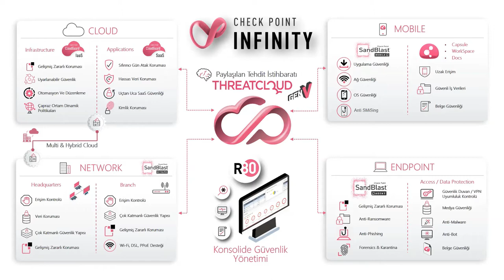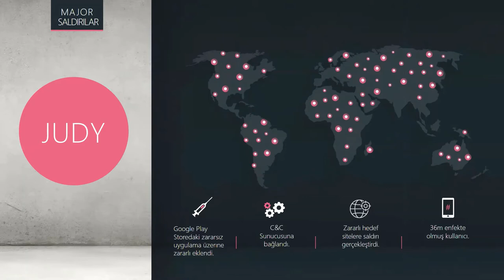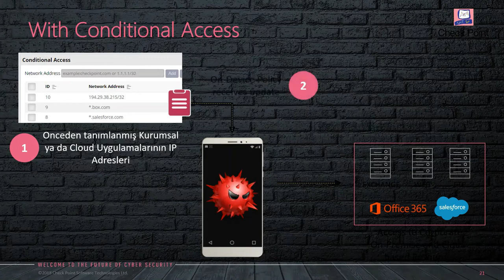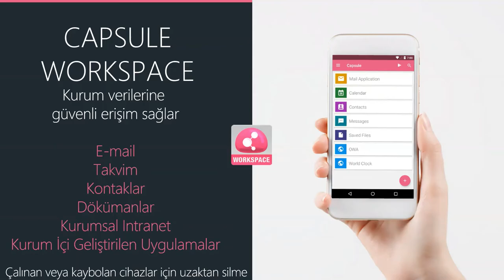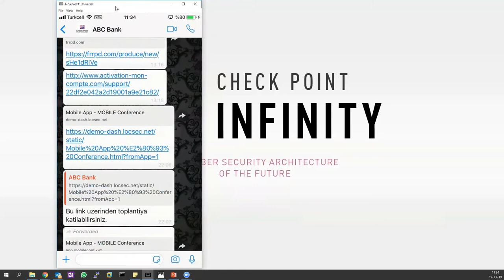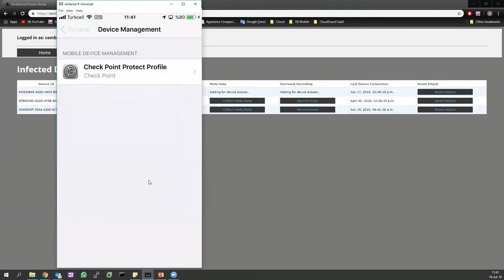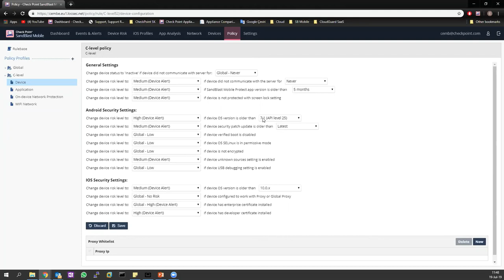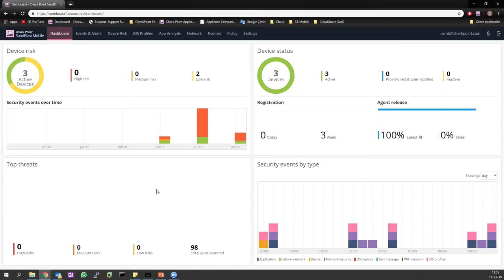Check Point ile Mobil Cihazlarda Veri Güvenliğini Sağlamak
Mobil cihazlardaki kurumsal verilerinizi, uygulama, WiFi ve işletim sistemi saldırılarına karşı nasıl korunabileceğinizi webinarımıza katılarak öğrenin.